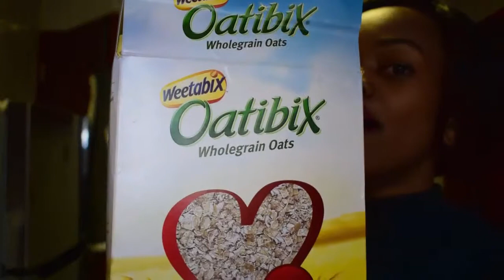WEEKEND VIBES AT HOME | WHAT'S IN MY BAG | MALKIA BELLZ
A typical weekend for me.